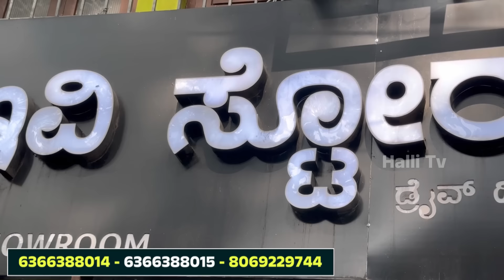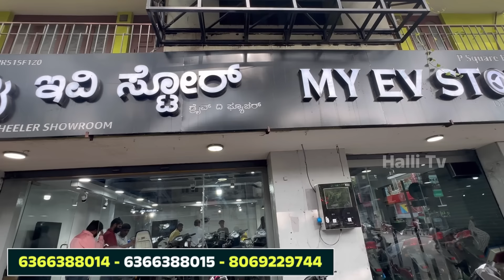1 ಸಾವಿರ ಕೊಟ್ರೆ ಬೈಕ್ ಕೊಡ್ತಿನಿ 1 ರೂಪಾಯಿ ಜಾಸ್ತಿ ಬೇಡ || 1,000 Rs Electric Bike In Bangalore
MY EV STORE
Navrung Bar Signal, Dr Rajkumar road, Rajajinagar, Bangalore-21

ವಿಶೇಷ ಸೂಚನೆ

ಈ ಕಾರ್ಯಕ್ರಮದಲ್ಲಿ ವ್ಯಕ್ತಪಡಿಸಿದ ಅಭಿಪ್ರಾಯಗಳು, ಸಲಹೆಗಳು ಮತ್ತು ಮಾಹಿತಿಯು ಸಂಪೂರ್ಣವಾಗಿ ಆಯಾ ಸಂಸ್ಥೆಯದ್ದು. ಹಳ್ಳಿ ಟಿವಿ ಗೂ ಇದಕ್ಕೂ ಯಾವುದೇ ಸಂಬಂಧವಿಲ್ಲ.